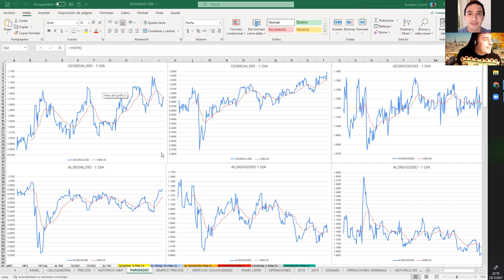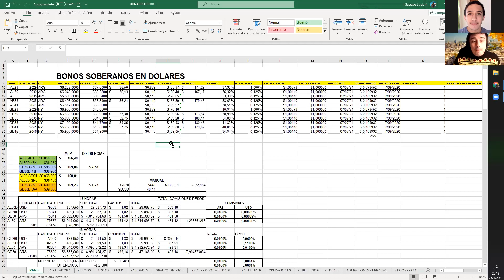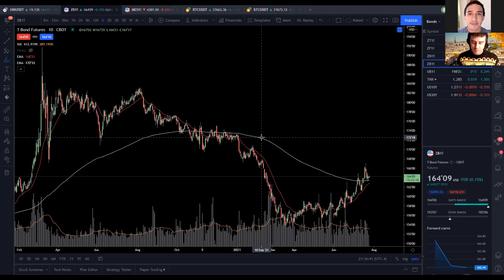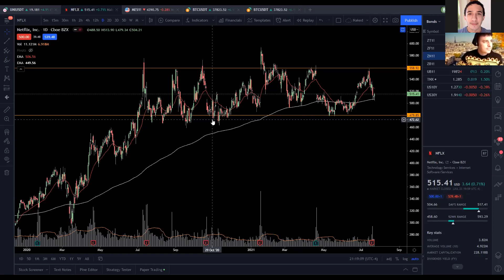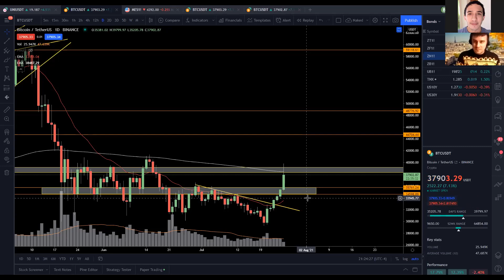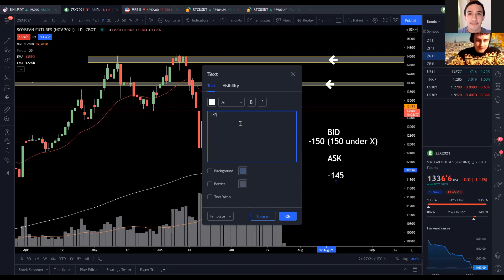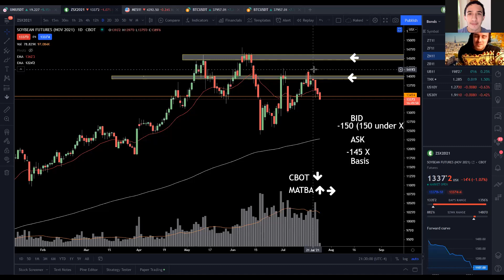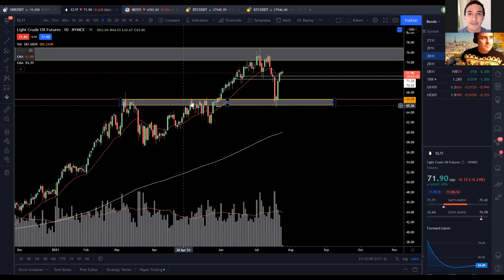café de Domingo a la noche